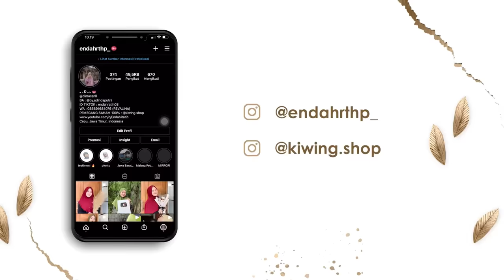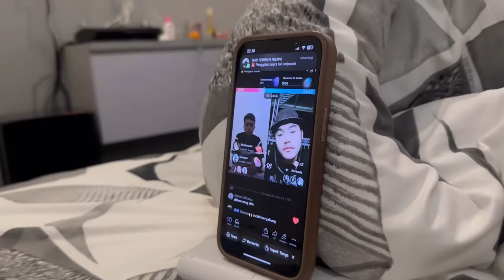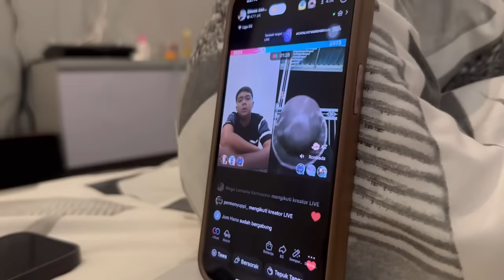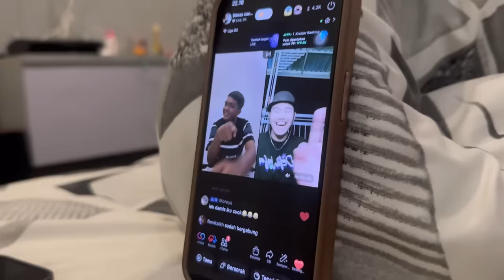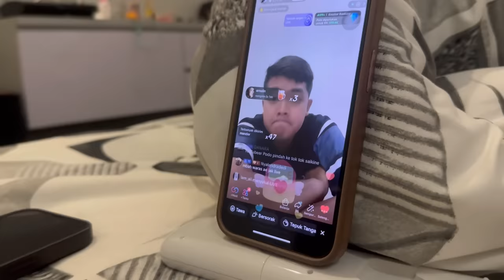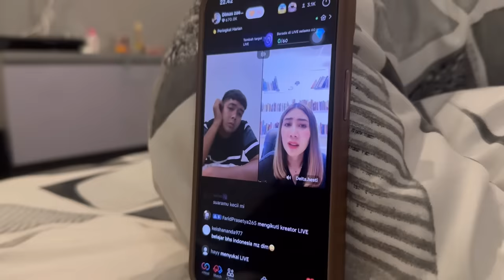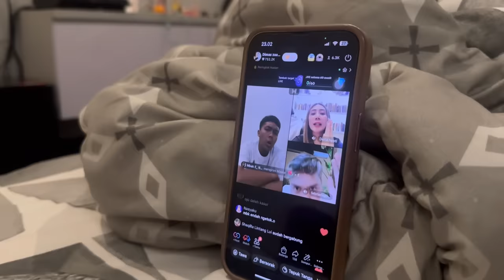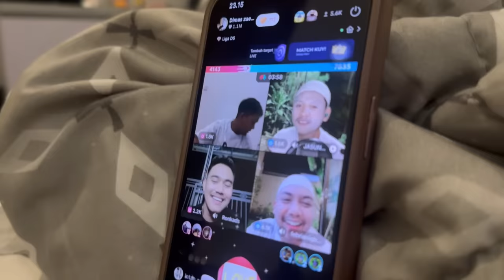KEKELEN PEKORO MAS DIMAS LIVE KARO MAS RONKADS MAS FEBRI KETUA ICLIK MAMI DETLAHESTI 😭🤣🤯🥳